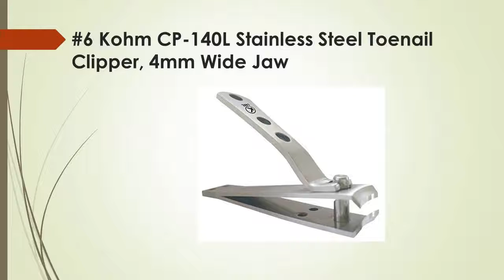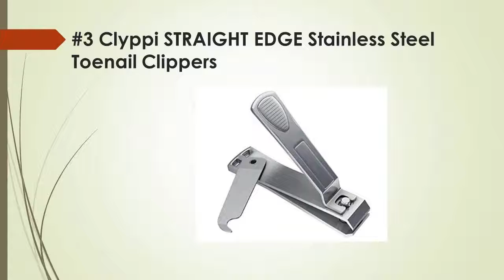Top 8 Best Toenail Clippers Reviews Buyer’s Guides